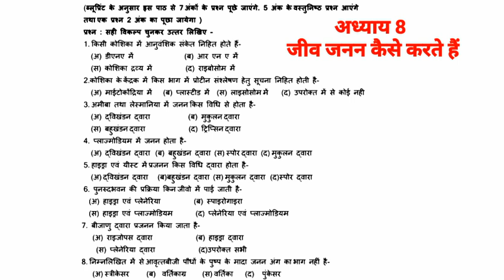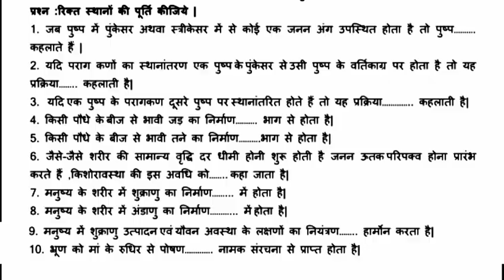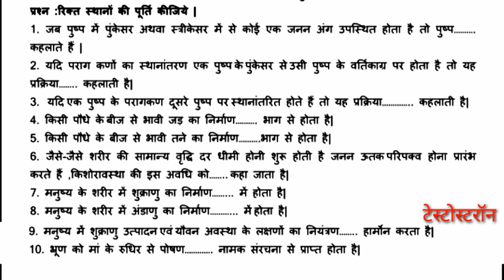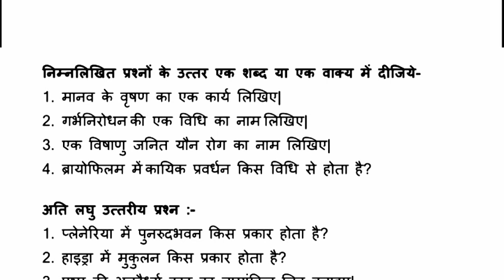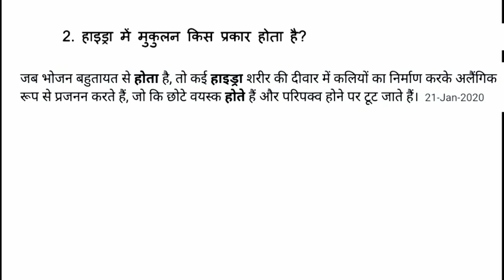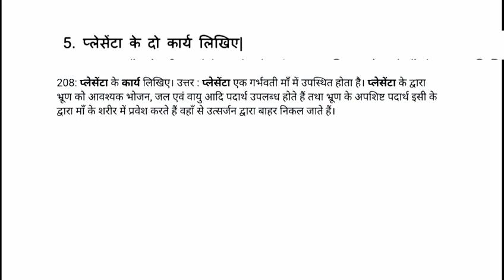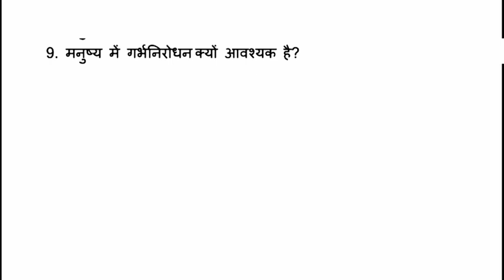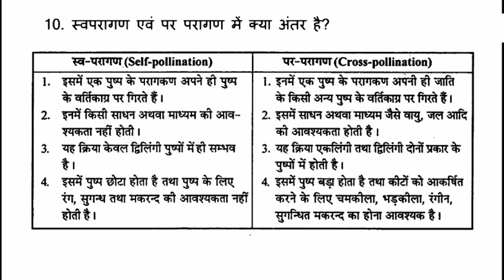कक्षा 10वी विज्ञान mp board वार्षिक परीक्षा 2021-22 question bank(प्रश्न बैंक) science part 8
कक्षा 10वी  विज्ञान mp board वार्षिक परीक्षा 2021-22 question bank(प्रश्न बैंक) science part 7

chapter 8 mp बोर्ड class 10 question bank full solution, mp board class 10 varshik pariksha 2021-22 imp question, full solution mp board ganit subject question bank,  10th class question bank answer 2022 2. class 10th विज्ञान question bank solution 2022 MP Board 3. MP Board class 10 question bank 2022 4. kaksha 10 ganit prashn bank solution 2022 5. prashn bank class tenth साइंस answer chapter 3 6.कक्षा दसवीं  विज्ञान प्रश्न बैंक का संपूर्ण सॉल्यूशन 2022 7.प्रश्न बैंक क्लास 10th एमपी बोर्ड 2022 8. prashn Bank 10th class गणित chapter 2 ka solution 9. question bank 10th class Math chapter 2 answer pdf 2022